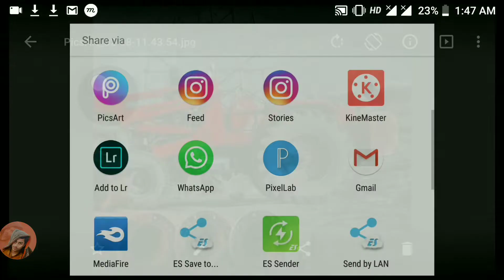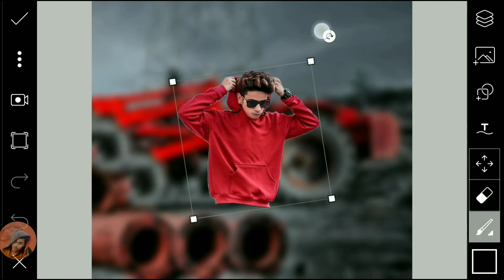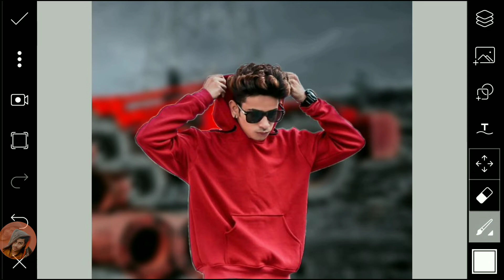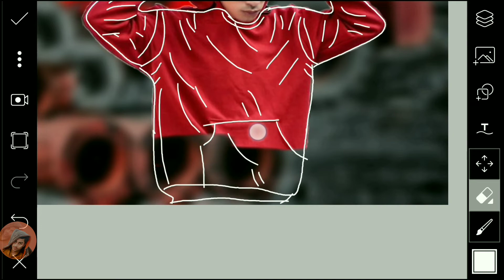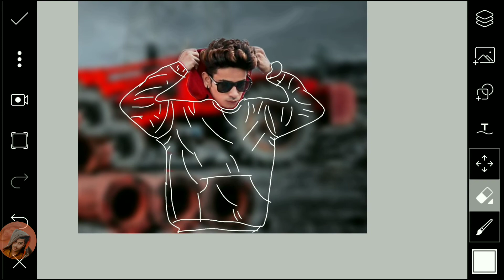INVISIBLE CLOTH Design Tutorial | Picsart editing tutorial 2019 | Insta viral Editing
👋सुआगत हैं आप का हमारे YouTub channel मे🤗

🤗🤗Hello dosto kaise ho Asha karta hoon theek he Honge 👍👍

 invisible clothes effect editing|| pics art photo editing 2019||

 अगर आप कोई सवाल हो तो निचे Comment
करें

👁️please video को पुरा  देखना ताकि आप कोई भी
step से मिस नाहो पाय😍😍🎥
photo का Background Eres remove केसे करे
video link 👇👇👇

🔴🔴🔴🔴🔴🔴🔴🔴🔴🔴🔴🔴🔴🔴🔴🔴            🔳Background Music🔳

                         use phone 👉 MI A1
Use video recording app👉 Screen Recorder
 video editing app👉 kinemaster
Eaditing app use 👉 pics art • lightroom

⚪⚪⚪⚪⚪⚪ Thanks⚪⚪⚪⚪⚪⚪

🔵🔵🔵🔵🔵🔵 For 🔵🔵🔵🔵🔵🔵🔵